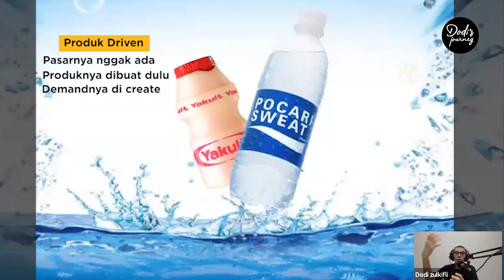🔴 Brand di mulai dari Produk, cocok kah untuk UKM? | Brand Strategi UKM Dodi Zulkifli